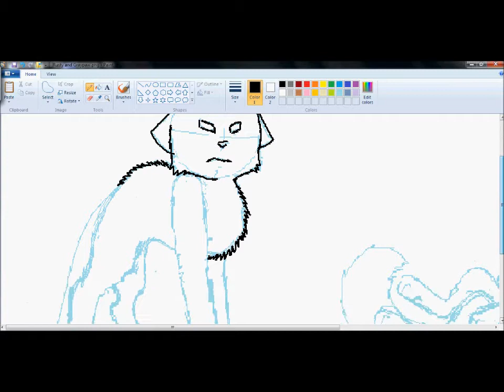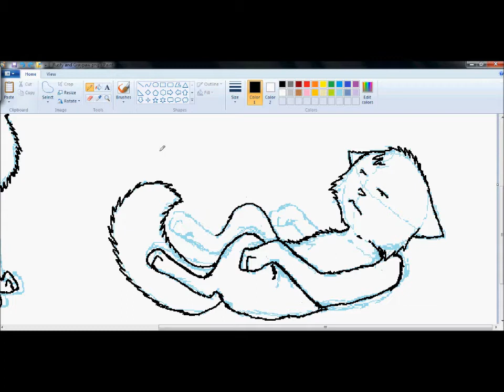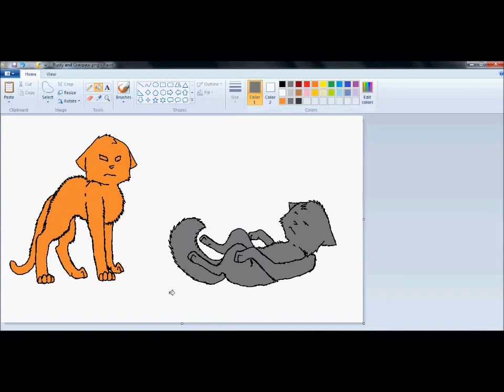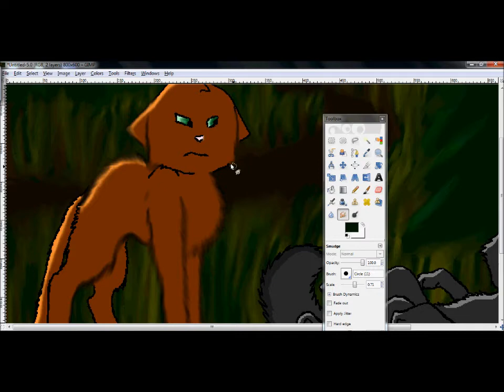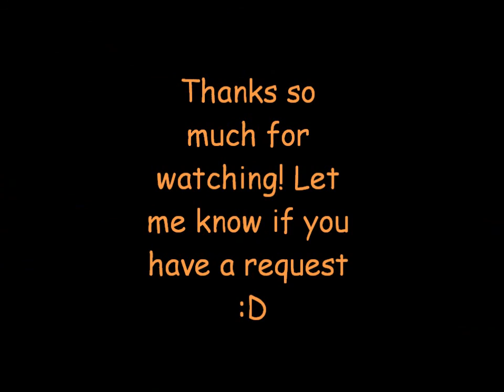Rusty and Graypaw Speedpaint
I decided to draw more popular characters from the Warriors books, so my art will spread faster and become better known. This is when Firestar and Graystripe first met - Hope you enjoy it!